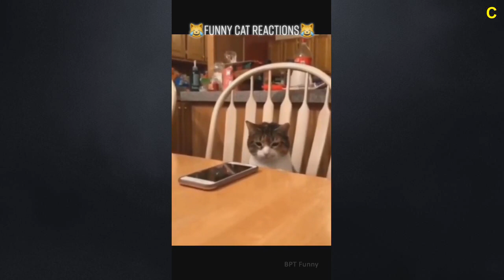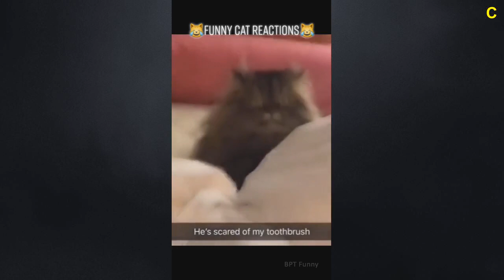Funny Dogs Reaction Moments ~ Funniest Animals Video 😺🐶 2023 #457